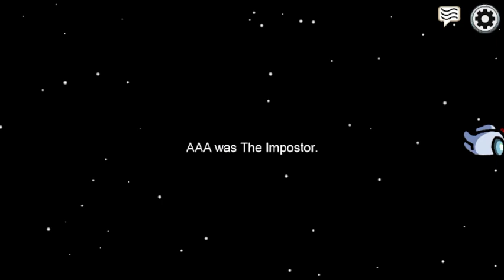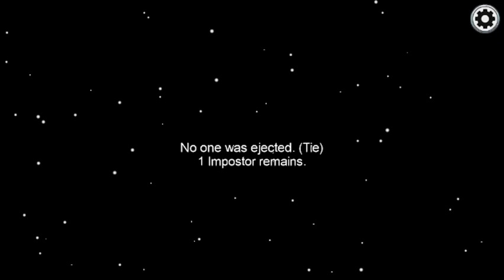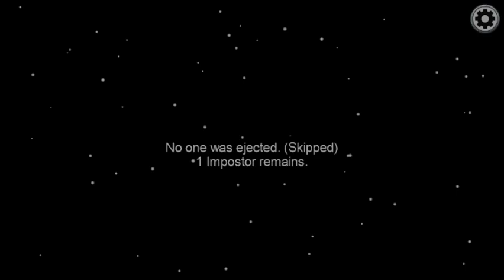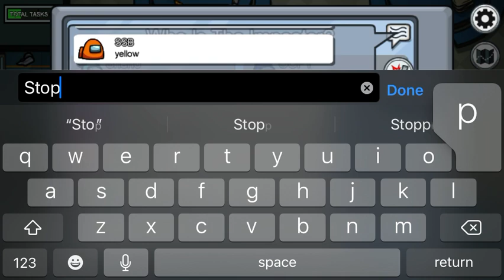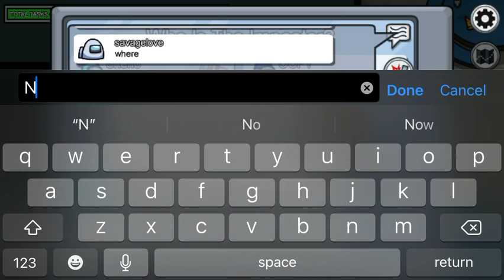November 28, 2020